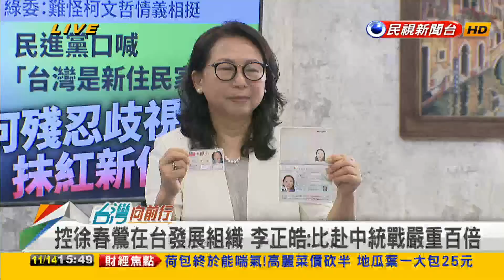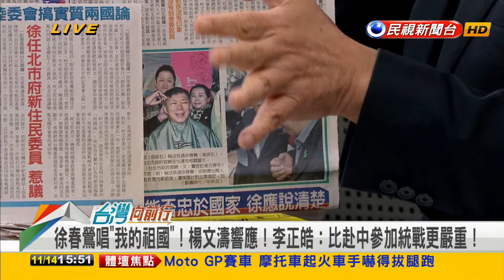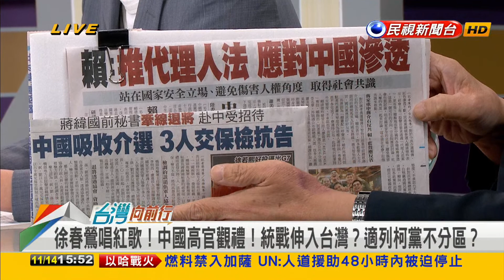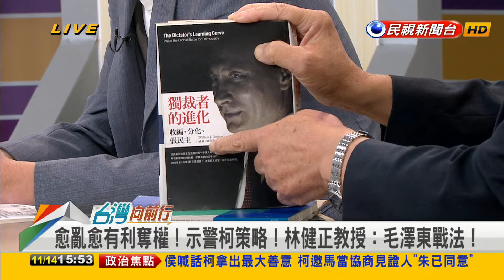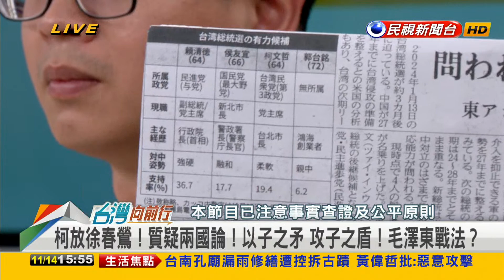2023.11.14【台灣向前行 Part7】李正皓揭徐春鶯搞統戰！在台高唱"我的祖國"！北京官員盯場？查無放棄中國戶籍紀錄！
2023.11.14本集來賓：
民進黨新北市議員
柯辦發言人